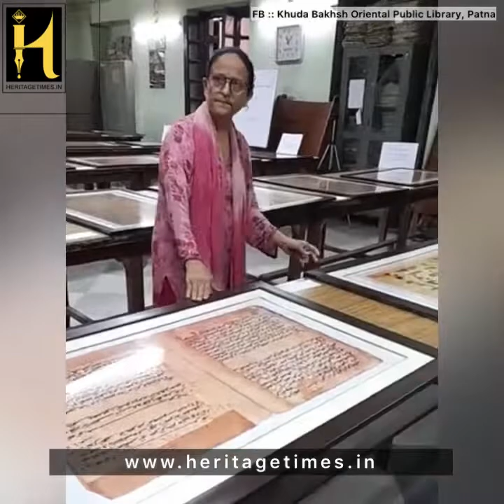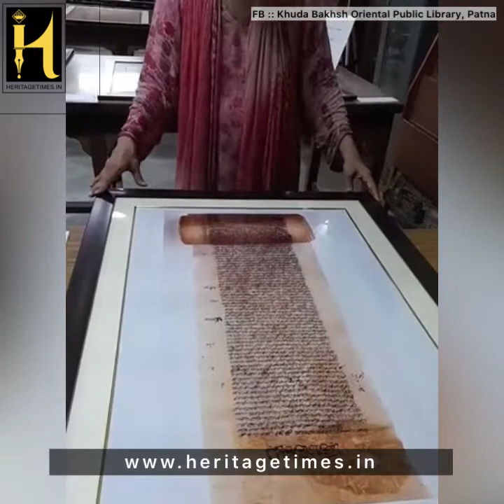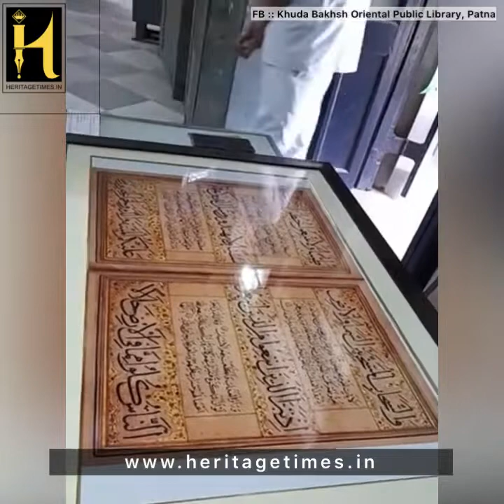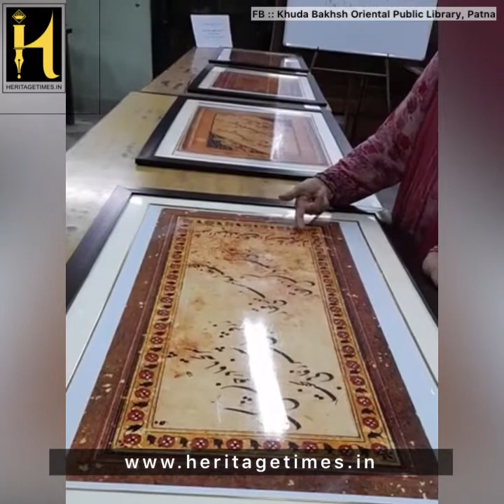Virtual exhibition of calligraphic art, a few glimpses preserved in Khuda Bakhsh Library, Patna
Virtual exhibition of calligraphic art, a few glimpses preserved in Khuda Bakhsh O.P. Library, Patna, Bihar

Date : 13 July 2021, Time 11 AM